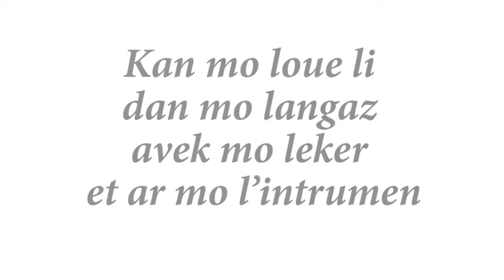Mo abes mwa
Mo abes mwa - cover